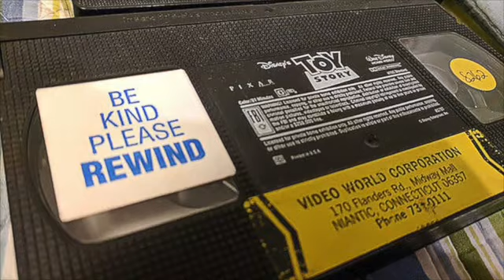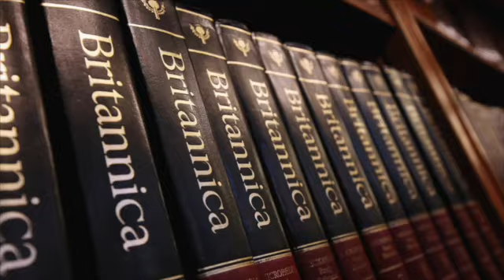Pop Culture Retro takes a look back at 1980s Mall Culture!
Join Disney's Ike Eisenmann, author, Jonathan Rosen, as they look back at 1980s Mall Culture!
From arcades and food courts, to movies and record stores, or just hanging out, the malls were the most popular places to be in the 80s, and we discuss them all!